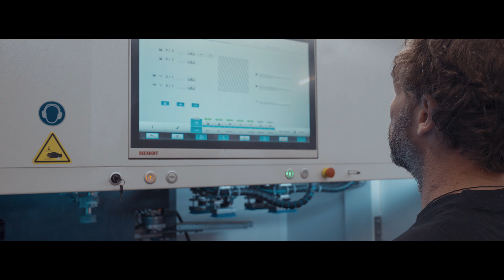Testimonial Sport Beat (english)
Neben dem grossen Angebot an Mode und Sportartikel, bietet Sport Beat einen individuellen Service egal ob Snowboard, Langlauf oder Ski. Der Maschinenpark besteht aus einer Snow Challenge, einem Waxmaster, zwei Jetbond S, einer MRS 180, zwei Snowboard LC und seit einem Jahr die neue  Crystal Magic mit drei Modulen. Mit dem einzigartigen Schleifroboter von MONTANA, bietet Sport Beat den jungen Rennfahrerinnen und Rennfahrer einen top und individuellen Service an.

Der stolze Besitzer und Geschäftsführer Gian Claudio Livers, gibt uns einen Einblick in sein kompetentes und authentisches Sportgeschäft in Flims. Er spricht und zeigt uns den Skiservice mit der neuen Crystal Magic.

In addition to the large range of fashion and sporting goods, Sport Beat offers an individual service whether snowboard, cross-country skiing or ski. The machine park consists of a Snow Challenge, a Waxmaster, two Jetbond S, an MRS 180, two Snowboard LCs and for one year now the new Crystal Magic with three modules. With the unique grinding robot from MONTANA, Sport Beat offers the young racers a top and individual service.

The proud owner and manager Gian Claudio Livers, gives us an insight into his competent and authentic sports store in Flims. He talks and shows us the ski service with the new Crystal Magic.